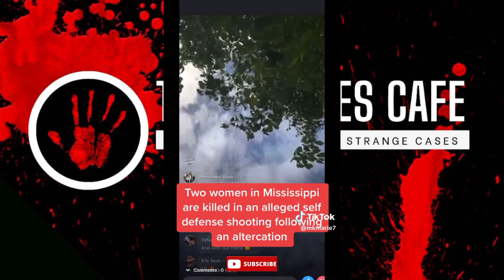She ENDED Both Cousins on FACEBOOK LIVE coming to her house to argue.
A Cousin took the lives of two other cousins after a heated argument broke out between them. It was all recorded on Facebook live.

True Crimes Cafe tries hard to ensure that all the information shared in our content is correct and consistent with real-life events. Since we relay information found through the research of multiple resources we cannot hold responsibility for the accuracy of the information given on this channel, although every care is given. True Crimes Cafe is an entertainment channel, not a reliable resource, and should not be used as such. Please get in touch if you want to discuss any changes or redactions. Content expresses my opinions and that of the guests, not my expertise.